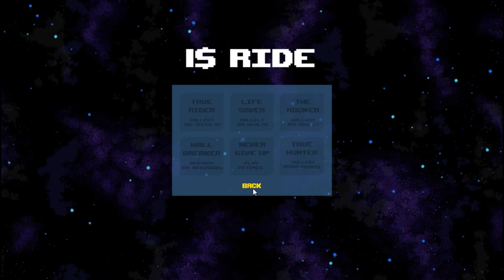$1 Ride - Gameplay